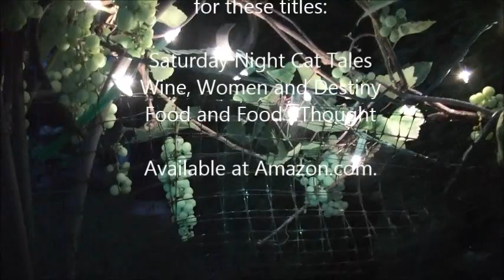Grapes on the Vine